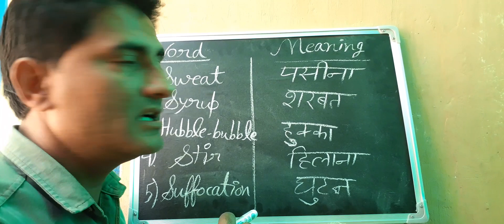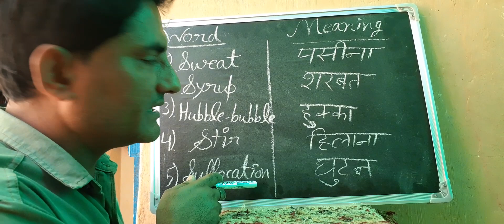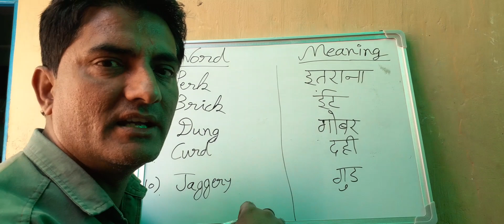Learn English Word Meaning in Hindi by Vikram Mehta Sir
Hello friends. I have shown in this video some common Words which are used in our daily life so this is very important and useful. This video will definitely improve your personality,so must watch this video. This video also help you to improve your personality,improve your way of talking,improve your English also daily life use English words and more. SO if you see video this will help you in many ways.. .!So I suggest you to watch complete video.